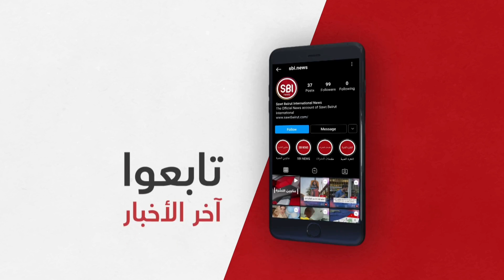في نشرة الأخبار.. ما مصير الحكومة وعلاقات لبنان مع دول الخليج بعد بيان ماركون - بن سلمان؟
- ما مصير الحكومة وعلاقات لبنان مع دول الخليج بعد بيان ماركون - بن سلمان؟
- أكثر من 9 مليار دولار خرجت من لبنان.. فهل من أهمية بعد للكابيتال كونترول؟
- هل نتائج انتخابات الاتحاد العمالي العام محسومة سلفا؟